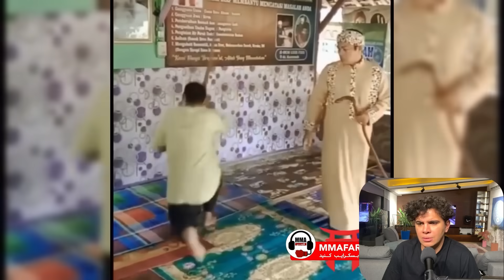اُستاد قلابی های رزمی جدید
کاملتر برنامه های استاد قلابی ها در پلی لیست زیر

😉👇🏽کلیک کنید

اسپانسر برنامه:

 اینترنت پر سرعت و نامحدود زی تل

زی‌تل فایبر محصول جدید زی‌تل
ارائه‌دهنده اینترنت پرسرعت و نامحدود بر بستر فیبر نوری

 This video has been edited, commented, analyzed by the MMA farsi team , with a video of myself following along the background video.